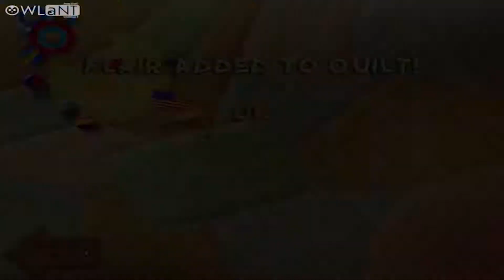SUPER GRANNY 4 | Level 21-25 (END) | Part 01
SUPER GRANNY 4

Publisher : Sandlot Games
Developer : Sandlot Games
Release Date : December 12, 2007
Platform : Microsoft Windows
Genre : Adventure, arcade and action
ESRB Rating : Everyone
Mode : Single-player and Play with a Friend
Features : Level Editor and Online High scores

Super Granny 4 is the 4th installment in the Super Granny series and is the 1st game to ever change resolution from 640x480 to 800x600. It is the first game in the series that got the most number of changes, bug fixes, etc.

It is also the only game in the series to get Multiplayer or oftenly called "Multi-granny fun!" or "Play with a Friend". It's story was Granny's cat, Twinkletoes or in his evil name "Dr. Meow" got missing again along with all her other furry friends or cats.